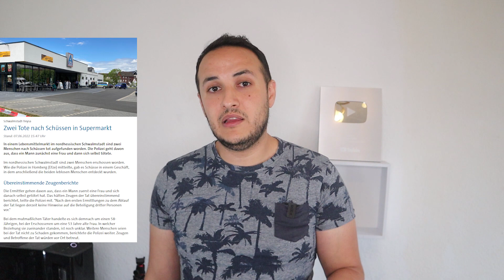أخبار ألمانيا || احذروا عضات الكلاب || يربحون برؤوسنا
عنواني البريدي
00:07 اولاف شولتس عصبي
02:10 متجر الدي
03:45 الوزيرة
04:44 الكلاب
06:25 الجدري
07:38 البنزين والديزل